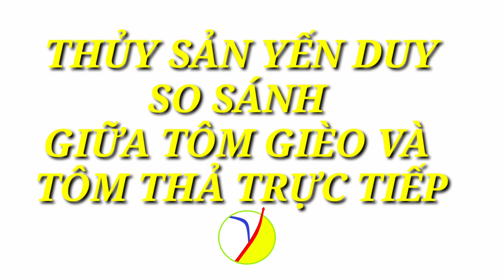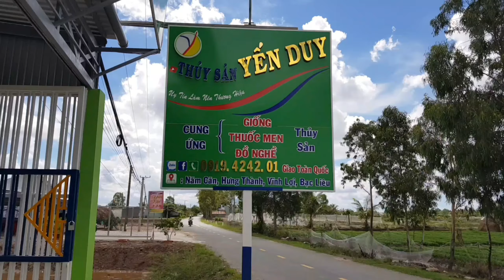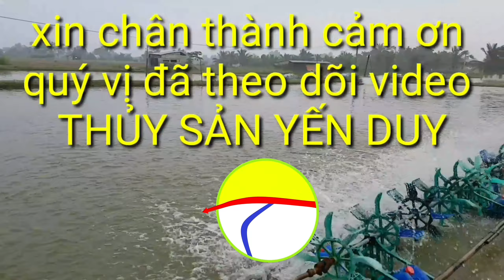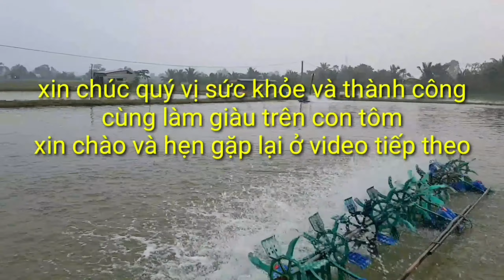THẢ TÔM AO GIÈO HAY THẢ TRỰC TIẾP ?